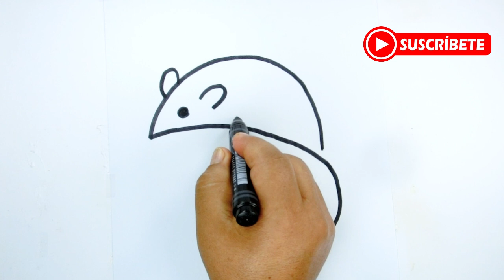Tatuajes de ratones minimalistas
Libros para colorear para todas las edades.

   Ingresa a mi TIENDA EN TEMU Muchos Libros para Colorear

Descarga Libros Gratis para  Colorear

¡Incorpora un toque de magia y ternura a tu piel! En este canal encontrarás tutoriales detallados para diseñar tatuajes de ratoncitos personalizados y llenos de encanto. Desde ratones minimalistas hasta diseños más elaborados, te enseñaremos a plasmar la imagen de estos pequeños roedores en tu cuerpo. ¡Perfecto para los amantes de los animales y el arte del tatuaje!